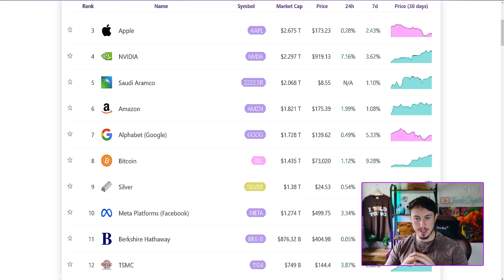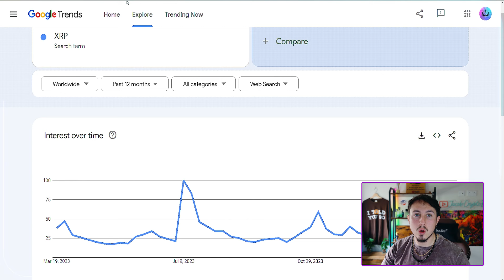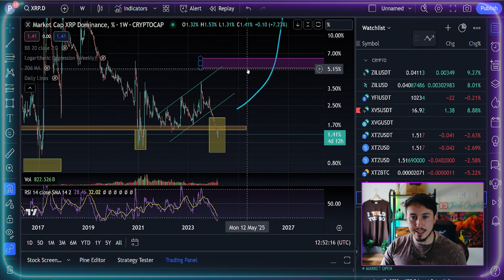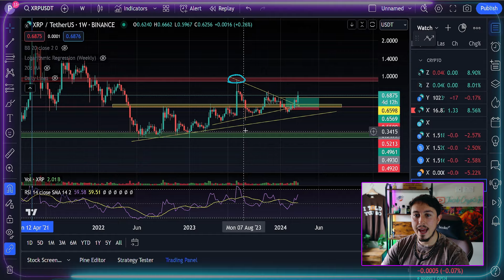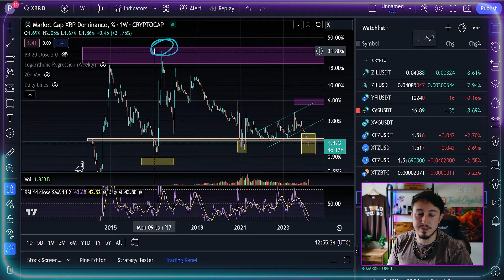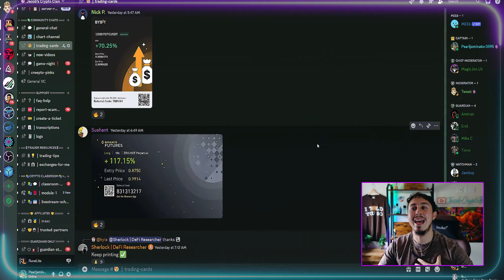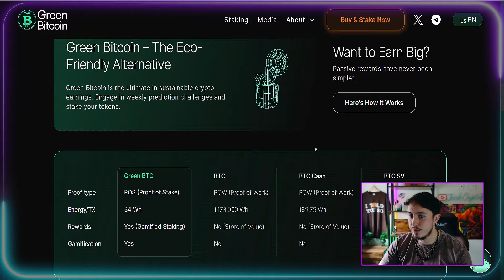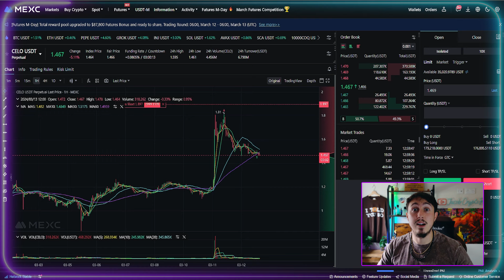XRP PRICE | XRP NEWS - WHY XRP CAN HIT $5 in 2024!!!!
👀- Begin Trading! No KYC MEXC Exchange Sign Up Link (Up To $15,000 Bonuses!)